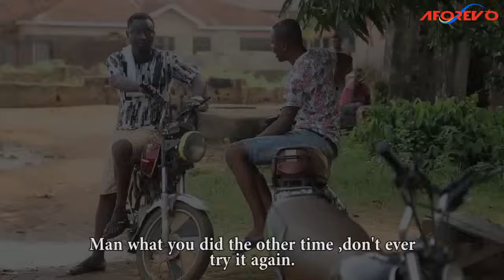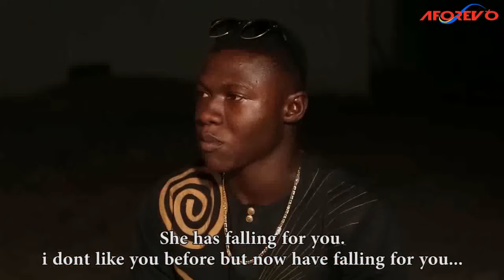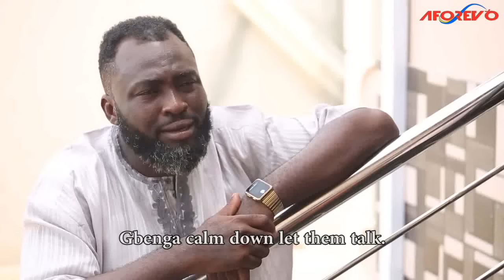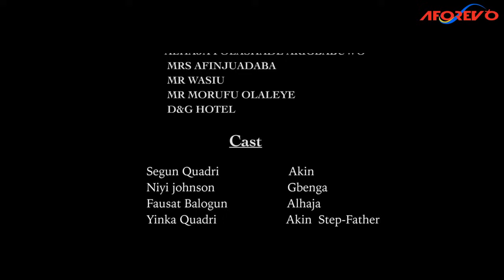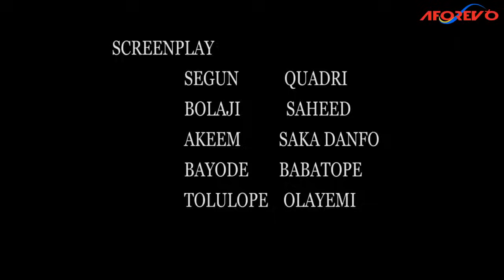IYAWO ONIJEKUJE - A Nigerian Yoruba Movie Starring Niyi Johnson | Fausat Balogun | Joke Jigan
A young lady found out she was pregnant with her poor boyfriend, but her mother never liked him so she told her daughter to push the pregnancy to her rich friend's son who just come home